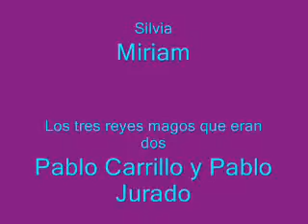ensayo jubilados 2ºA Parte2.wmv